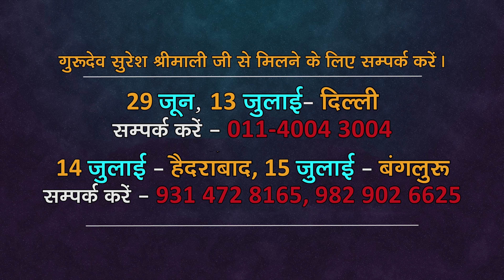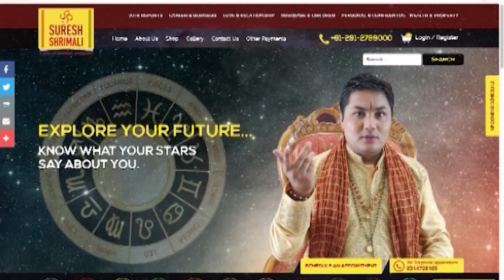KUMBH Rashi | AQUARIUS | Predictions for JULY- 2018 Rashifal | Monthly Horoscope |Suresh Shrimali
जानिए कैसा रहेगा आपका JULY 2018, राशिफल (Monthly Rashifal 2018 ), वीडियो में आपकी राशि अनुसार JULY माह के प्रमुख बिंदु इस प्रकार हैं

महिलायें एवं फेमिली
विद्यार्थी एवं संतान सुःख

इत्यादि विषयों पर विस्तारपूर्वक जानकारी एवं उपाय.